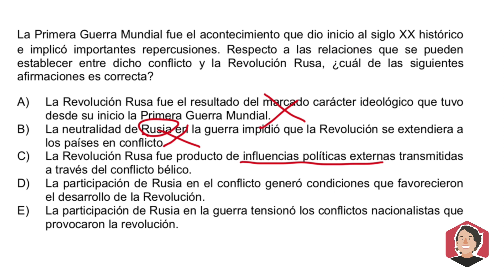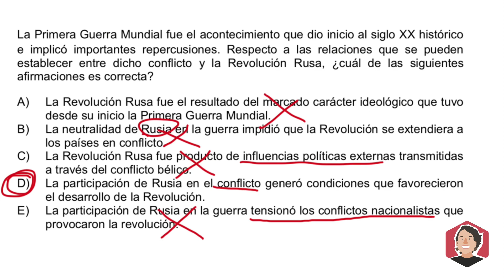Pregunta 69 Resolución Historia Modelo PSU DEMRE 2020